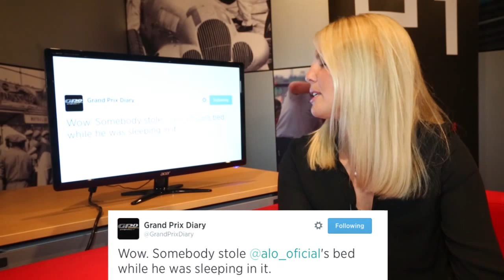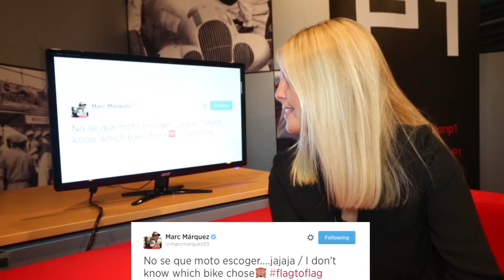Exclusive show from Mercedes F1 team HQ - win Rosberg signed jacket!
Pole Position is at the Mercedes AMG Petronas Formula One team for a very special Race Room. We're talking MotoGP Assen, WRC Poland and Formula E's official global launch.

Pole Position is the place for motorsport fans and petrol heads covering the very best races, teams and drivers from around the world. From F1 to banger racing and from Indianapolis to Monte Carlo we'll cover the best of the best, keeping you entertained. Highlights, interviews, team tours and on location we'll be there to give you the inside track.